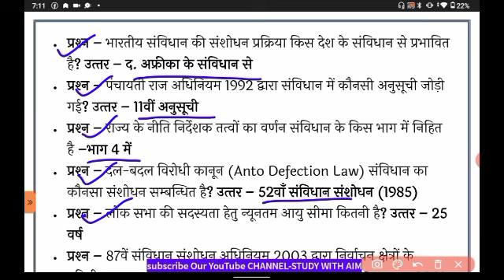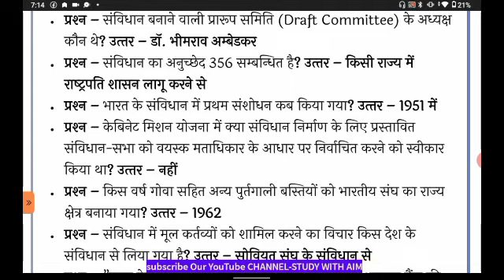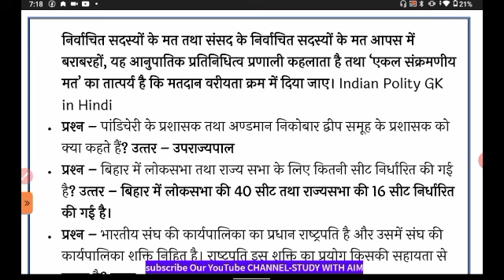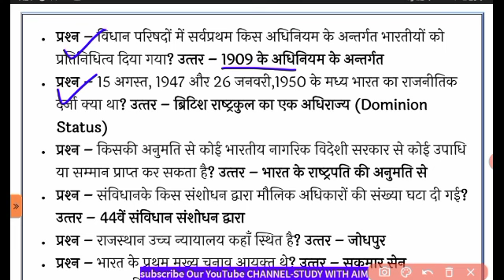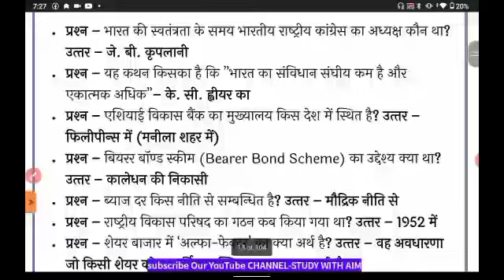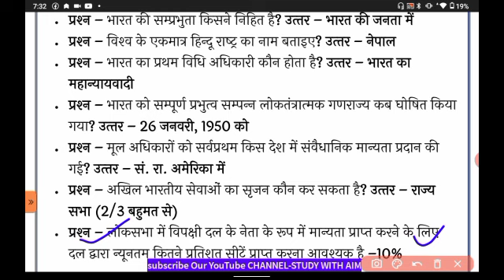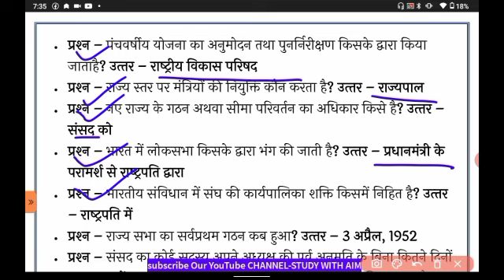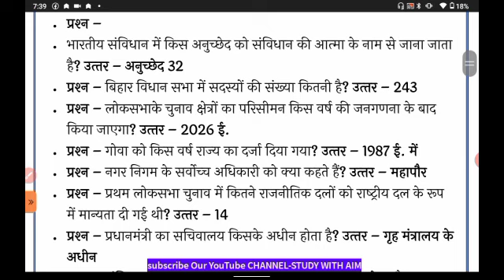Uttarakhand Patwari Lekhpal//Forest Guard Practice Set 2023 || Forest Guard Practice Serious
Uttarakhand Forest Guard /Patwari Mock Test 2023 || Forest Guard Crash Courseउत्तराखंड फॉरेस्ट गार्ड परीक्षा 2023 || पटवारी/लेखपाल•फॉरेस्टगार्ड•कनिष्ठ सहायक 2023 ||UKPSC SPECIAL
Uttarakhand Forest Guard Mock Test 2023 || Patwati/Lekhpal + Forest Guard || Practice 2023

📌Your Query?